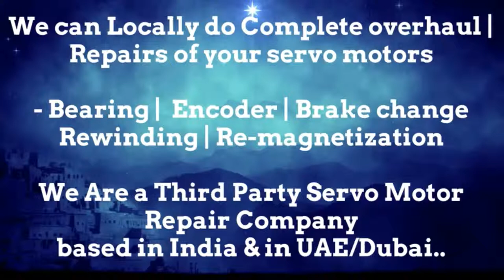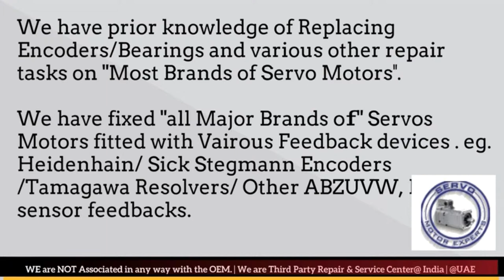Bosch Rexroth India Servo Motor Encoder Drive Repair Delhi Ahmedabad Bangalore Bengaluru